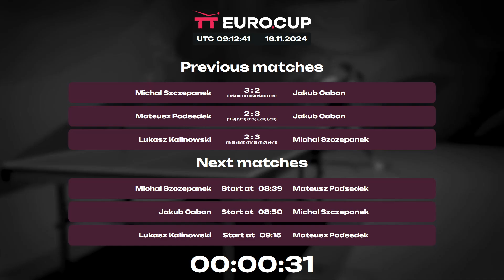09:25 Lukasz Kalinowski - Jakub Caban 16.11.2024 | TT Euro.Cup Poland Master.